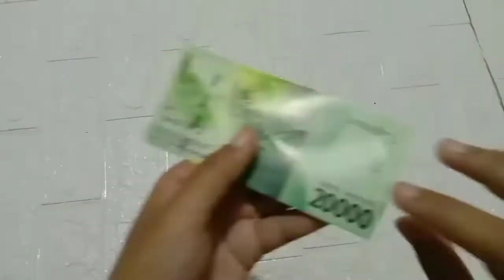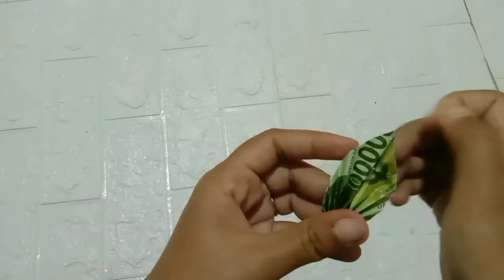cara membuat mahar pernikahan || cara mudah membuat mahar uang || seserahan pernikahan